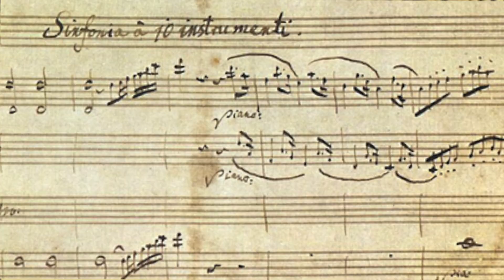Mozart~The Grandeur Video Message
Mozart inspires the Pacific Chamber Orchestra's 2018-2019 season opening concert on September 15th and 16th, 2018. Music Director and Conductor, Lawrence Kohl describes the wonder and enjoyment you will experience from both Mozart's beautiful "Jupiter Symphony #41," as well as the celebratory "Haffner Serenade #7," featuring Concert Master, Igor Veligan, as violin soloist.